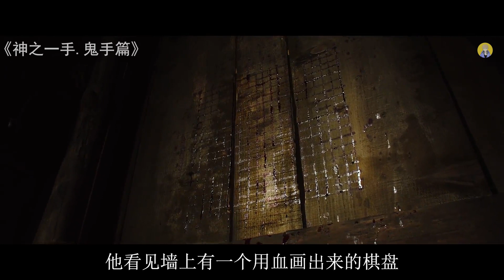男子時常以手掌作為賭注，輸的一方將留下手掌做為擺設品！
欢迎大家来到我的频道！今天我们来说一部韩国另类复仇片【神之一手.鬼手篇】

神之一手.鬼手篇 是由李凎执导，刘圣叶编剧，权相宇、金熙元 、金成钧、许成泰、禹棹奂、元贤俊等主演的犯罪动作片，于2019年11月07日在韩国上映。 该片是郑雨盛于2014年主演的电影《神之一手》的前传 ，讲述的是小时候因为赌棋失去一切的男人，要对放弃自己的人实施报复的故事。

或者有什么电影想听我解说的也可以在下方留言。